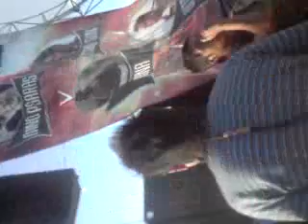Flippers @ Solar Vision 4 Final Edition Otumba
ke buen trippp!..